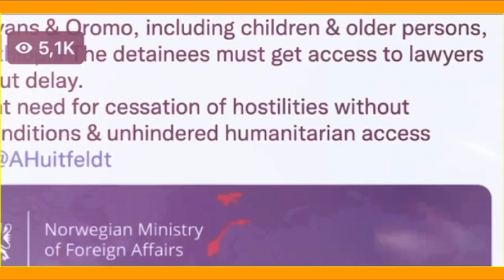Oduun Gammachiisaan Dhufaa jiraachuu Waboof TDF’n Shawaa Roobitiin Marsuu OMN Gabaase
Gabaasa Addaa OMN qabatee dhufeen Oduun Gammachiisaan Dhufaa jiraachuu Waboof TDF’n Shawaa Roobitiin Marsuu OMN Gabaase